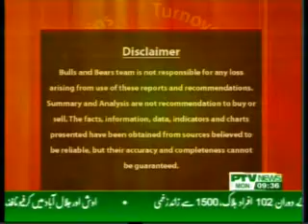AZFAR IMAM Jun14 -01.flv